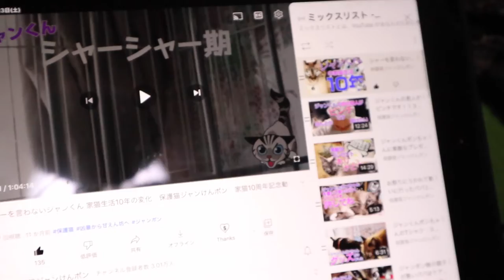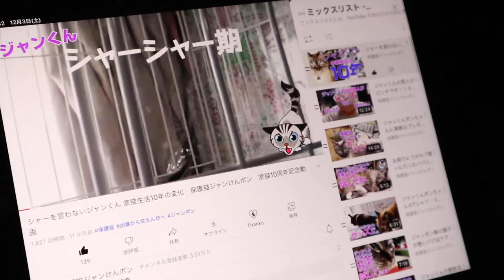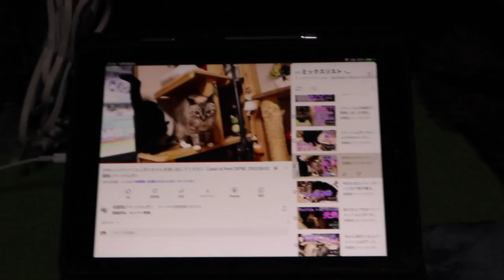ジャンくんの寂し鳴きがコマーシャル中だという事実【Jean & Pont 3053】2022/12/3 保護猫ジャンけんポン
パパとママが出かける際にジャンくんが寂し鳴きをしないように、かけっぱなしにしているYOUTUBE動画。
途中に始まるコマーシャルのタイミングでジャンくんが寂し鳴きを始めているような気がします。
その後パパとママが動画の中で「ジャンくん」と呼んだときに、その音源の近くまでジャンくんが戻ってきていませんか？
ここにヒントが隠れているかもしれません。